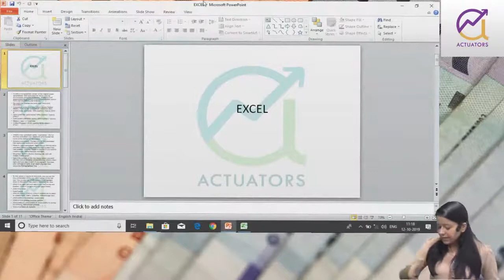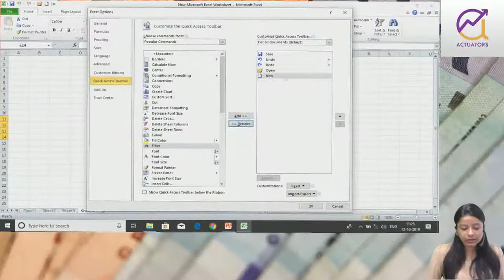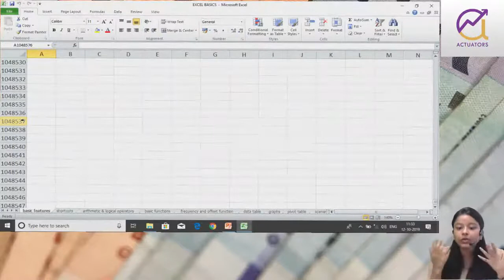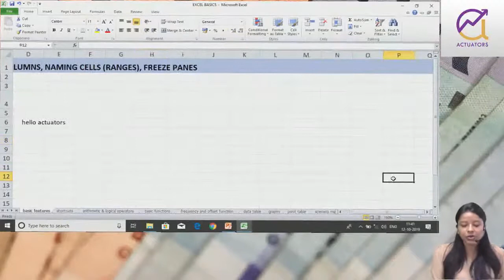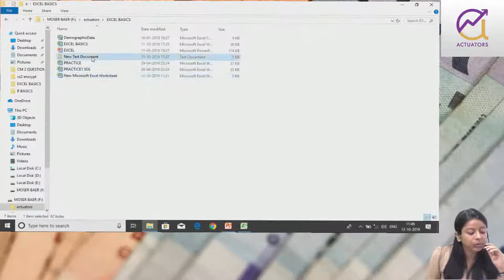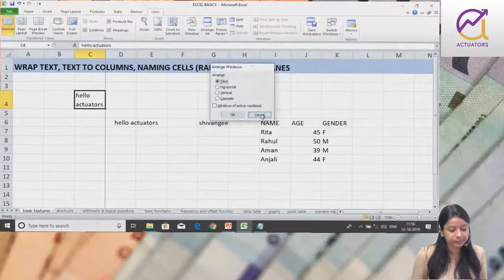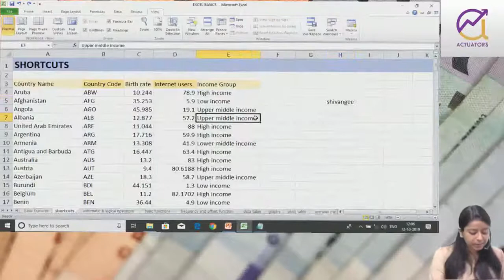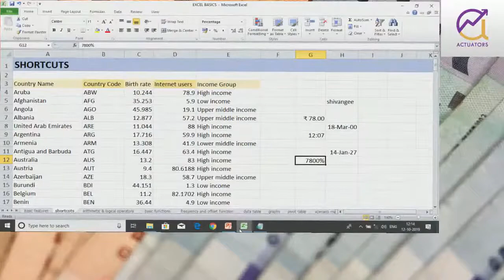Excel Basics | Class 1 | Shivangee Agarwal | IFoA | IAI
In this video titled "Basic Excel" seems to be a tutorial focusing on teaching the fundamentals of Microsoft Excel, primarily aimed at students or professionals who are new to the software. The content, mostly in Hindi, covers basic operations such as creating spreadsheets, formatting cells, using formulas, and understanding Excel's wide applicability in both personal and professional settings.

Timestamps
00:00: Introduction and Purpose of Excel
00:41: CM1 paper
01:02: Importance of Excel in Interviews
02:22: CM1 preparation
06:55: Insurance
08:32: Start Excel
11:51: Excel workbook
15:35: Home tab option
16:04: Insert option
17:07: Basic Formula Usage
18:20: Data tab
18:51: View tab
20:27: How to see the data
24:30: Sheets Rename
 28:06: Wrap text
30:58: Rows and Colum
35:53: Cell Rename
38:58: Text to Columns
45:14: Freeze Panes
50:46: Basics shortcuts
57:53: Currency option shortcuts
1:01:21: Formula bar